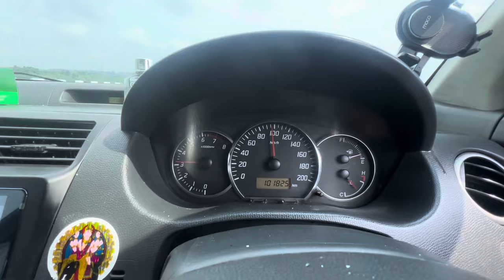Royal enfield ko naya 452 cc ko bike 🇳🇵😱 yesto babal racha 🔥royalenfield